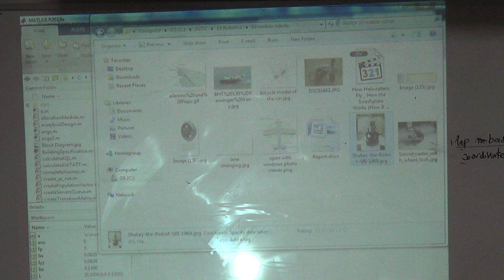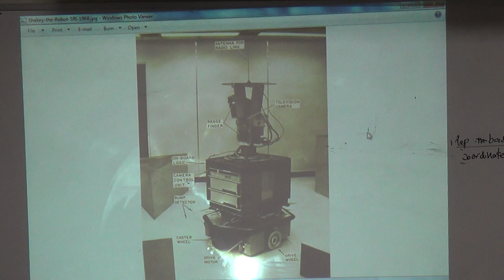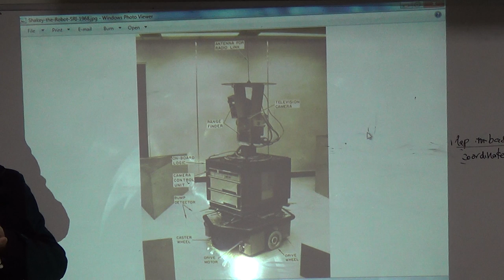Elsie the Tortoise and Shakey, 27/12/2015